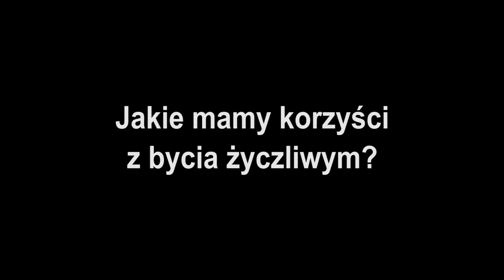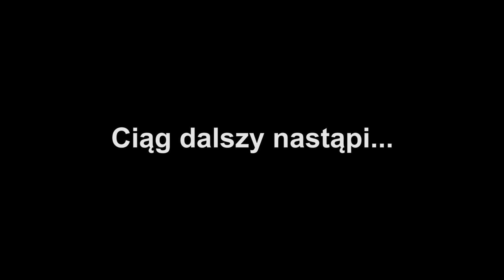Jakie mamy korzyści z bycia życzliwym?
Dzięki działaniu z miłością i szacunkiem możemy stworzyć sobie lepsze życie. A jednak życzliwość nie jest dziś popularną postawą wśród ludzi. Wolimy skupić się tylko na sobie i na tym, czego my potrzebujemy. Inni ludzie się nie liczą. W najlepszym wypadku są nam obojętni.
Szkoda, bo życzliwość sprawia, że ​​czujemy się dobrze. A to ma pozytywny wpływ na nasze zdrowie.